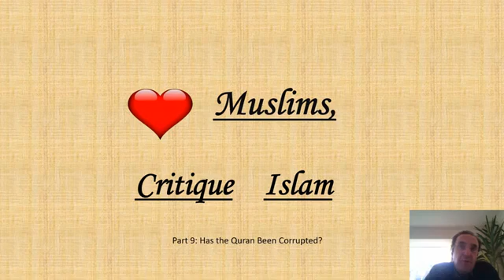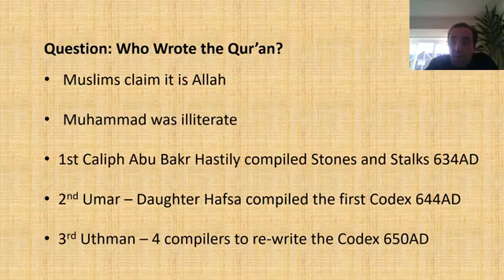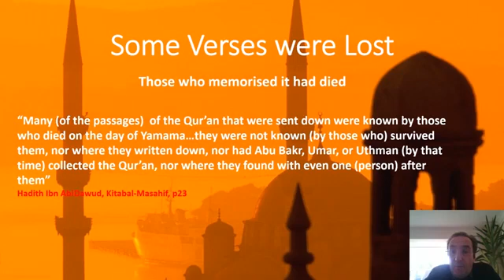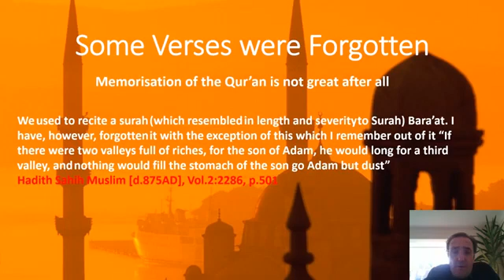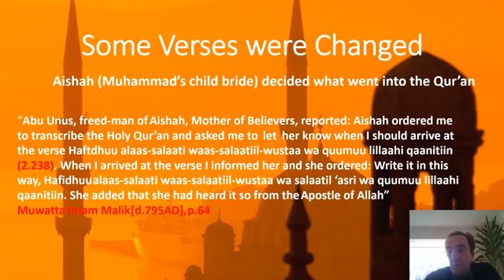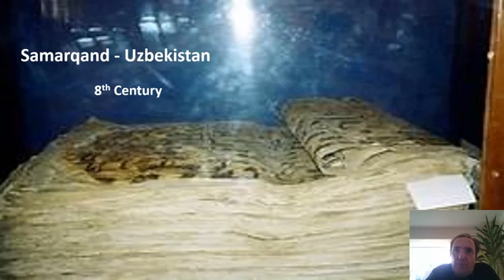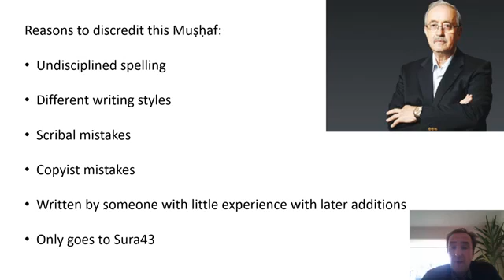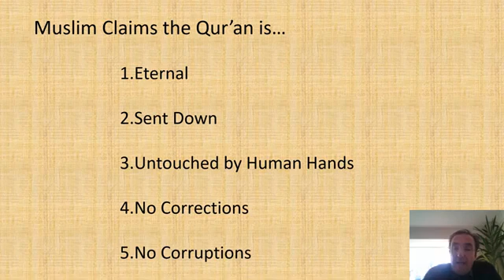9 Shock proof of the Quran's corruption! Muhammad didn't write Koran! 360 x 640